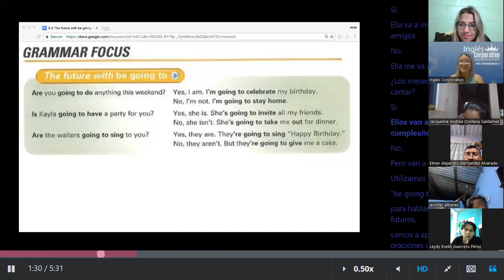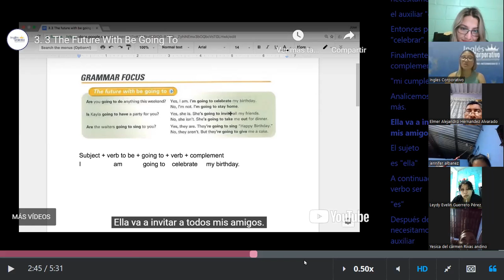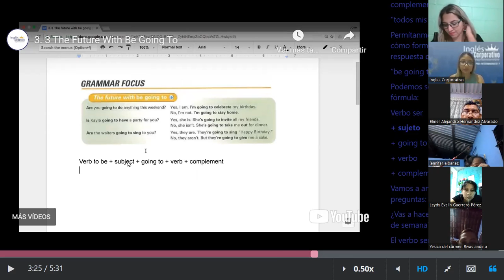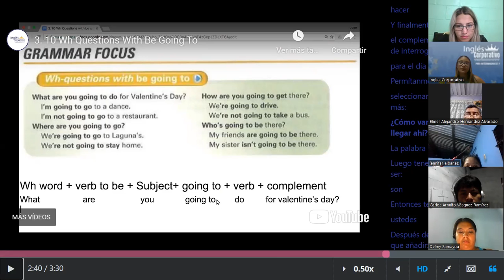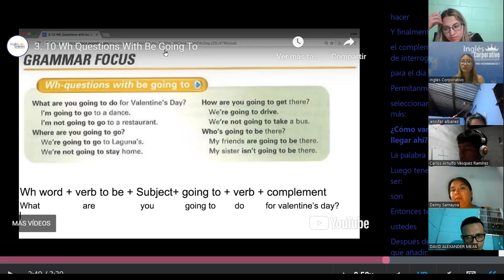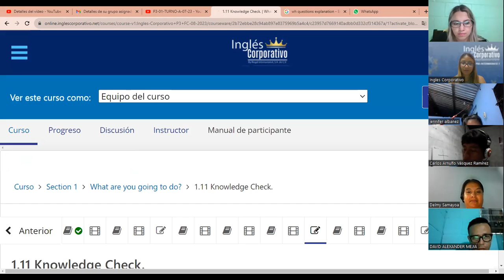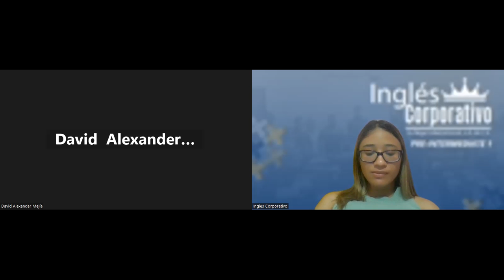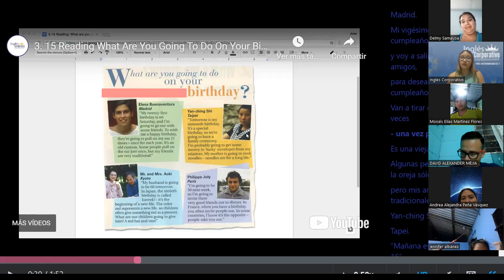SESION 2- 15 -08- 2023 - P3-01-9-10-PM-08-23-MEDINA - BE GOING TO